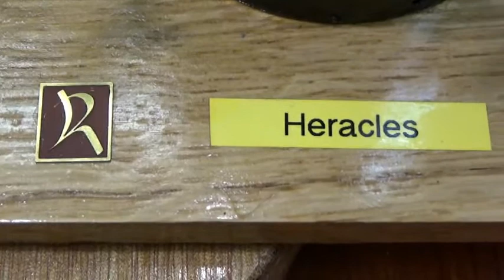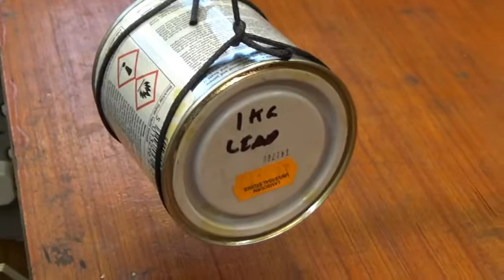STWWW Heracles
Heracles steam crane video for STWWW 2020